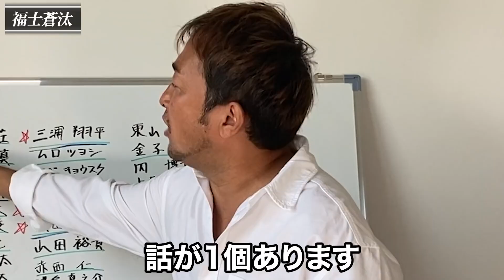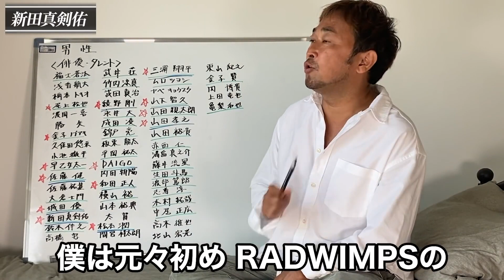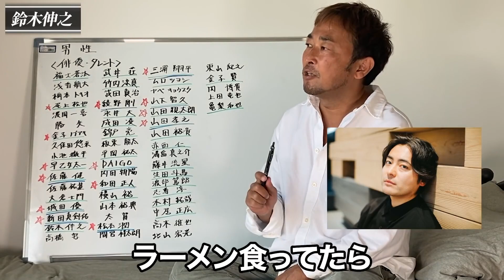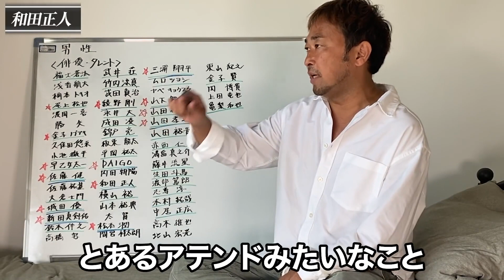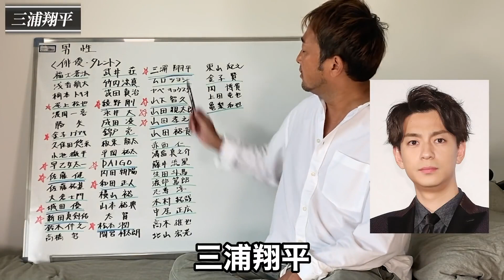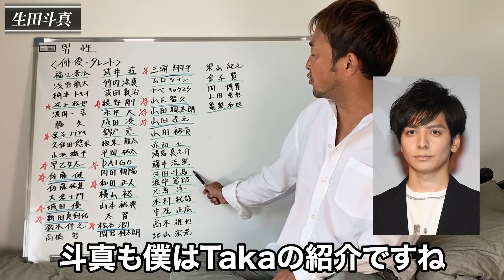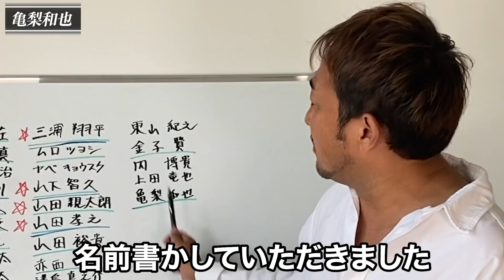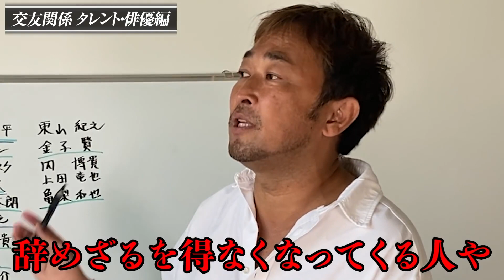【まとめ】俳優タレント編で暴露される危険がある人♡gossip♡【東谷義和/切り抜き/暴露/闇】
全ての闇に裁きを！同志よ集え！
ガーシー様が芸能界に天変地異を起こす姿を目に焼き付けろ！